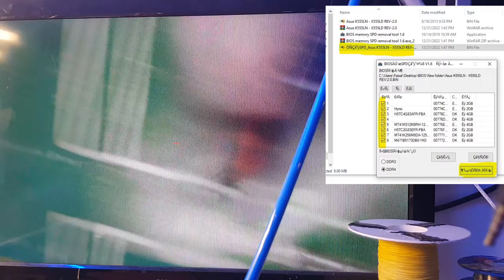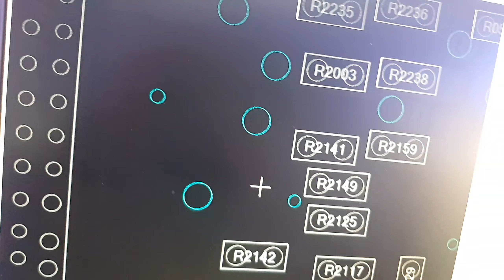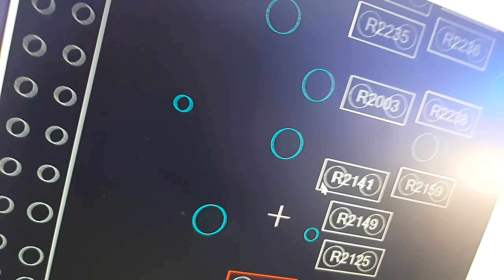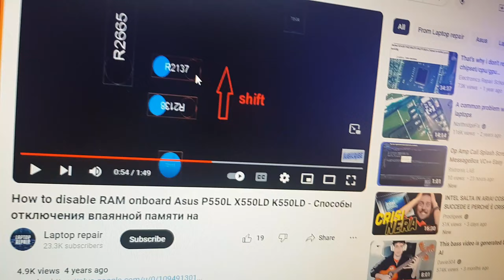[PARTE 1] ASUS comprato su subito come "malfunzionante per problemi RAM"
nella speranza qualche anima pia doni qualcosina per supportare lo sviluppo dei video ecco il link al pulsante donazioni